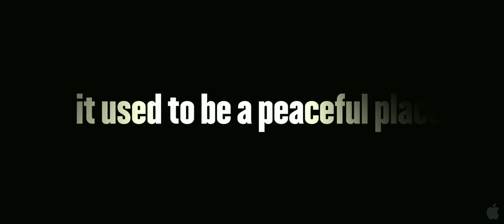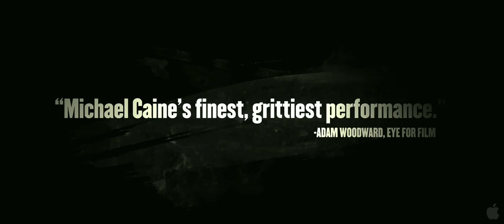Harry Brown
Set in modern day Britain, HARRY BROWN follows one man’s journey through a chaotic world where teenage violence runs rampant. As a modest, law abiding citizen, Brown lives alone. His only companion is his best friend Leonard. When Leonard is killed, Brown reaches his breaking point. HARRY BROWN is a powerful, character driven thriller starring two—time Academy Award® winner Michael Caine in a tour—de—force performance.